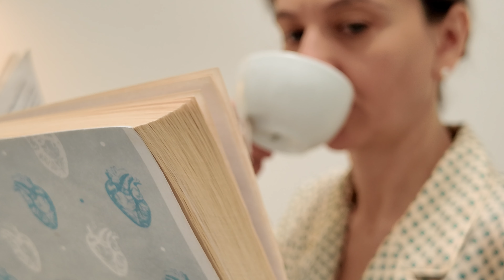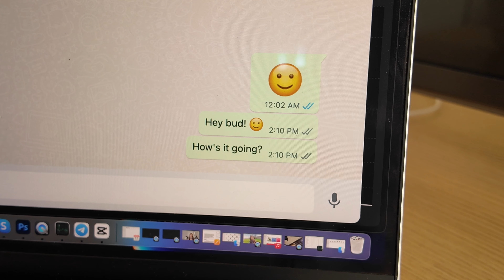A BIT HOMESICK IN POLAND. (DJI OSMO Pocket 3)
I played around with the DJI OSMO POCKET 3, trying to achieve a more cinematic look for the vlog while delivering a positive message.